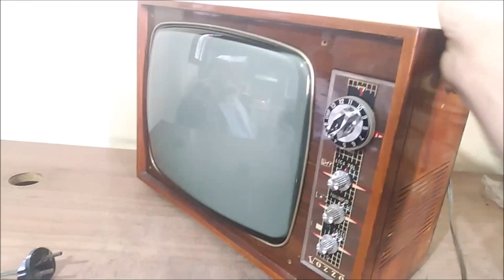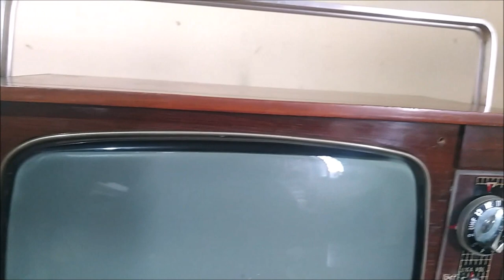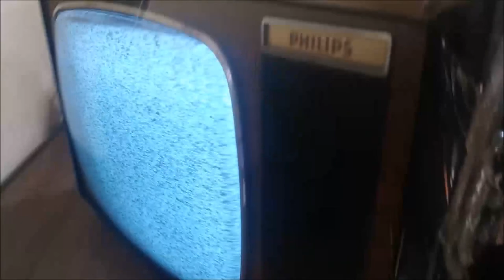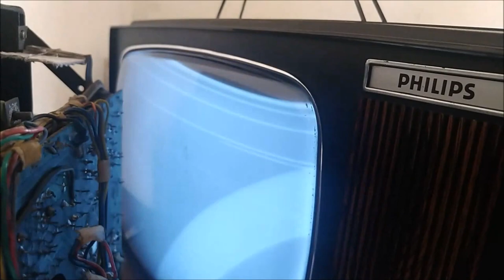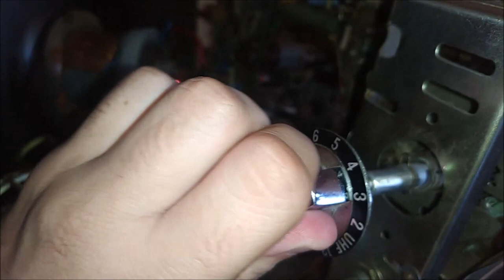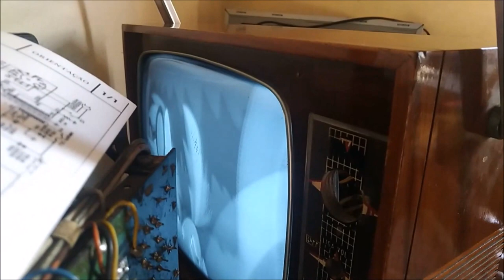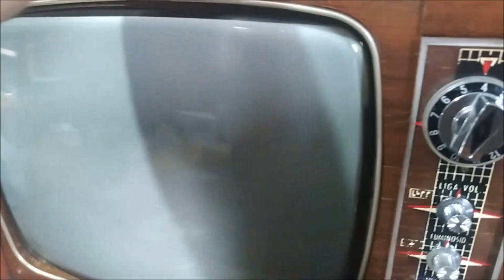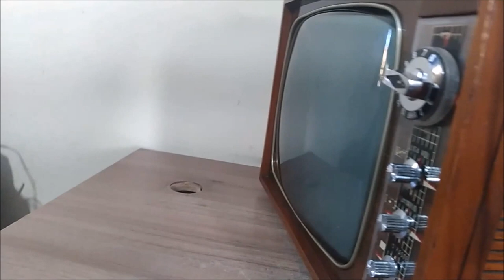TV VOZZO VALVULADA: TROCA DE TUBO E O QUASE TRISTE FIM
Depois de alguns anos esta minha tv não estava mais funcionando, fazia apenas um ruido interno. Então foi pesquisado o defeito e encontrado o tudo quebrado. Feita a troca, a tv voltou a funcionar, porém o tubo já estava um pouco gasto.

Ep 75